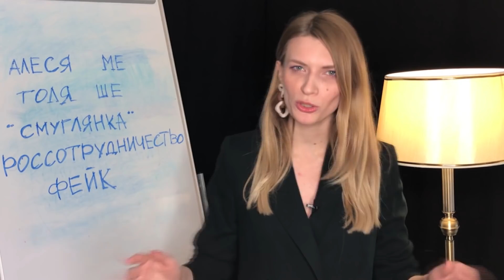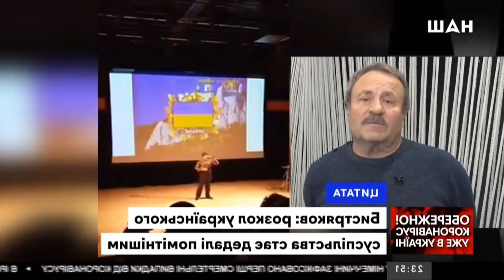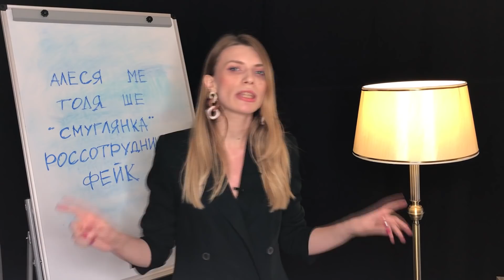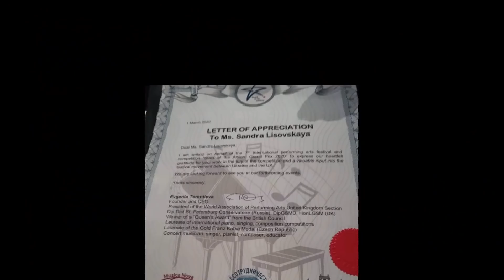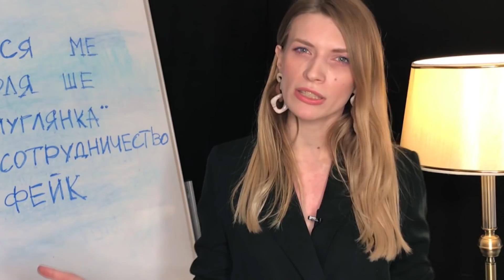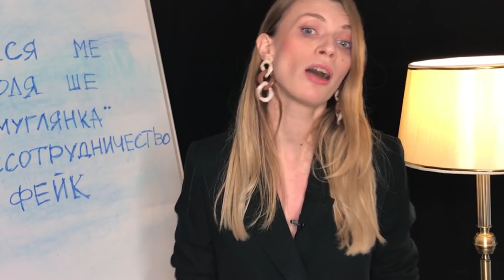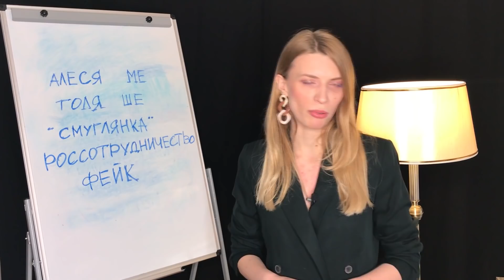Хлопчик в трусиках 2.0 - як пропаганда РФ використала сироту-"Смуглянку" з Волині | Без цензури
У черговому випуску нового проекту «Без цензури» журналістка Марина Данилюк-Ярмолаєва розвінчує черговий фейк російської пропаганди. Мова про начебто зацькованого "злими западенцями" хлопчика за виконання "Смуглянки" на пісенному конкурсі.

Хто насправді цькував і використовував дитину (спойлер - проросійські пропагандисти) і як чомусь досі не заборонене "Россотрудничество" просуває "русский мир" в Україні?

Дивіться «Без цензури» - проект журналістських історій на Youtube спеціально для  Цензор.НЕТ. Нічого особистого - лише факти.